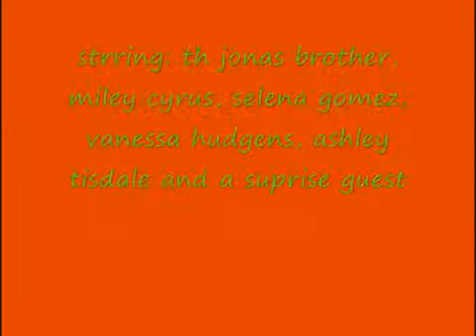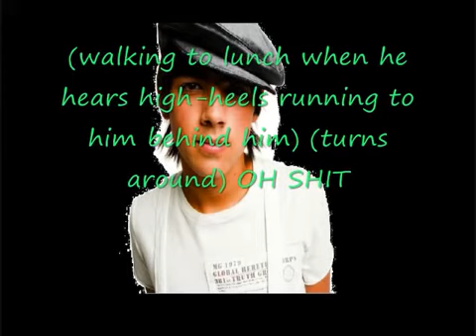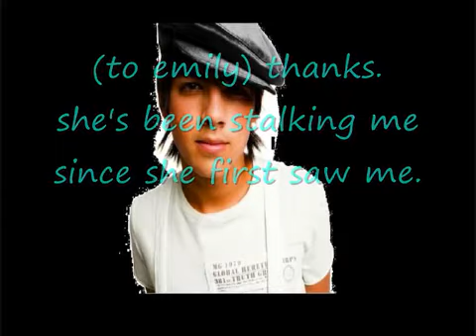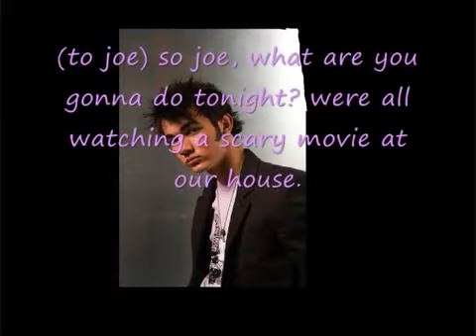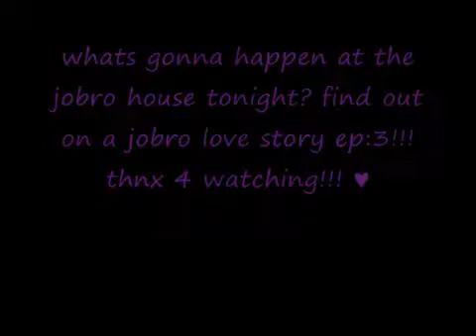OMJ!: a love story ep:2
heres #2 hope u like it and idk how to put in music so thats y theres no music